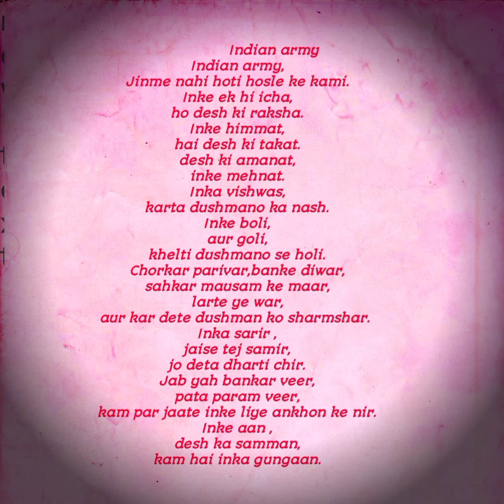Self written hindi poem on "indian army"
Hi,I'm vikash kumar.Welcome on v poetry.On this channel you can get my self written hindi poem.This poem us for our brave soldiers.This poem describe the courage and power.Hope you all will appreciate it.Thanks for coming on this channel.